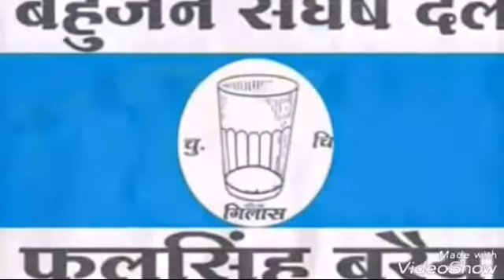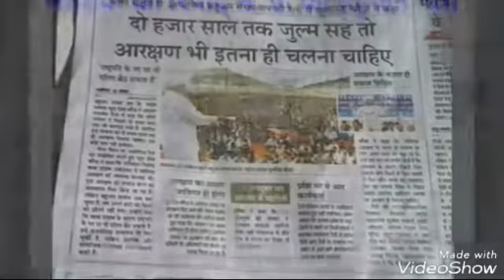बहुजन गीत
👉🏽बैंक एकाउंट नंबर : SBI ACCOUNT:
SBI,